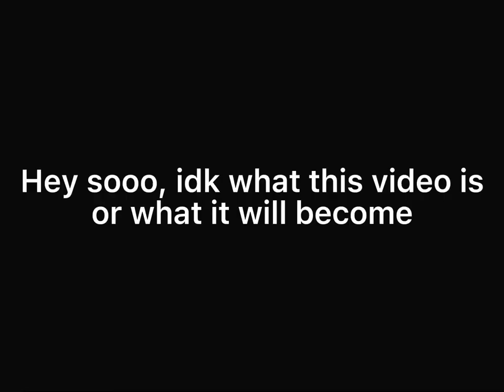Ben Cook being my favorite person for 7 minutes and 15 seconds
I spent a couple day making this video, and I’m still not tired of Ben Cooks face 😂❤️